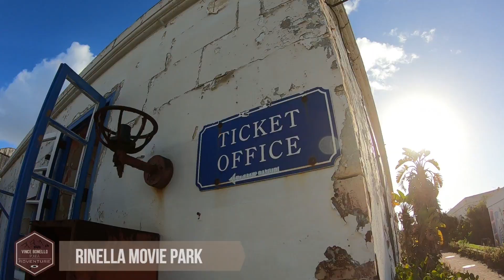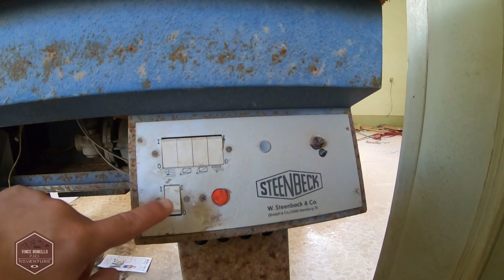Exploring RINELLA Movie Park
Exploring RINELLA Movie Park  in Malta 2020